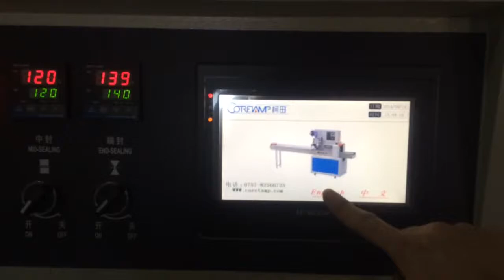KT 450X小水龙头